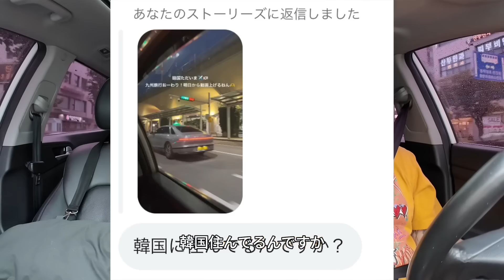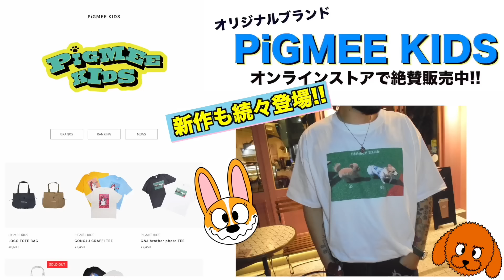コンジュ達のために日本に住もうと思います【ペットホテルお迎えVlog🐶】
🐶PiGMEE KIDSオンラインストア🐶

서울특별시 강남구 논현로36길 25 3층 UNIQLANE japan team ( 유튜버 마큐리상사 담당자 )

【住所】
06296
UNIQLANE
3F, 25, Nonhyeon-ro 36-gil, Gangnam-gu, Seoul, Republic of Korea

【受取人名】
UNIQLANE japan team ( YouTuber Mercury )